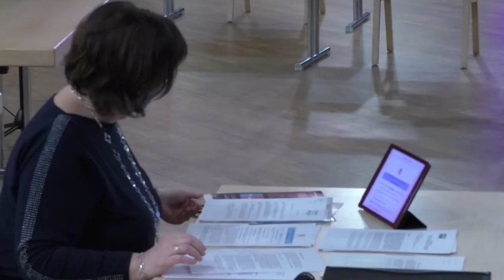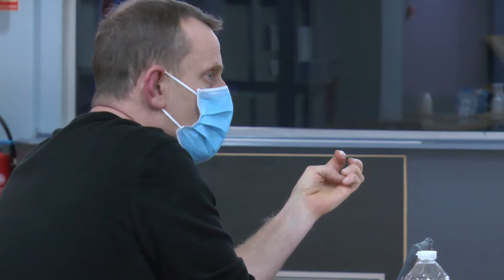Conseil municipal décembre 2020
Affaires Générales :
1) Approbation du procès-verbal valant compte-rendu du 21 octobre 2020
2) Relevé des décisions prises par Monsieur le Maire
3) Adhésion aux dispositifs du Programme Fus@e
4) Convention annuelle d'objectifs et de moyens entre la Commune de Cattenom et l'association Les Catt'Mômes — Approbation
5) Convention pluriannuelle d'objectifs et de moyens entre la Commune de Cattenom et l'association Cattenom Loisirs Culture — Approbation
6) Convention relative à la gestion et à l'entretien des routes départementales sur le territoire de la Commune de Cattenom - Approbation
7) Convention tripartite pour une prestation d'AMO et de conseil entre la Commune et MATEC — Opération de transformation de l'ancien dojo en bâtiment multi-services  Approbation
8) Convention de servitudes entre la Commune de Cattenom et Enedis — Approbation 9) Bail commercial entre la Commune et la société Boulangerie du Château - Approbation
10) Rapport d 'activité 2019 — CCCE - Approbation
Finances :
11) Budget Chambre Funéraire — Décision modificative no1
12) Admission en non-valeur et créances éteintes — Approbation
13) Durée d'amortissements : nomenclatures M14 et M4 — Modification
14) Budget Commune — Décision modificative 1105
15) Règlement Budget Participatif - Approbation 16) Tarifs des cases du columbarium — Modification
17) Tarifs de l'Epicerie — Modification
18) Tarifs des cartes de pêche - Modification
Ressources Humaines :
19) Organigramme des services de la Commune de Cattenom — Approbation
20) Régime indemnitaire de Fonctions, de Sujétion et d 'Expertise — Modifications
21) Plan de formation 2020 — Approbation
22) Convention cadre de mise à disposition de personnel contractuel avec le Centre de Gestion de la Moselle — Approbation
23) Création d'un emploi pour le poste de Responsable de la Vie Locale
24) Création d'un emploi d'adjoint technique territorial
25) Tableau des emplois 2020 — Modifications
Point supplémentaire :
26) Accord-cadre pour la réalisation du magazine et du calendrier annuel de la Commune de Cattenom - Régularisation